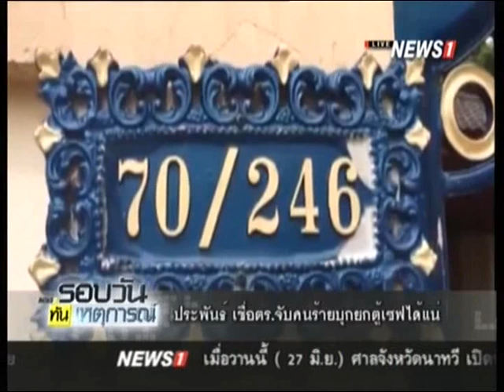"ประพันธ์" เชื่อ ตร.จับคนร้ายบุกยกตู้เซฟได้แน่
2015/06/28 "ประพันธ์" เชื่อ ตร.จับคนร้ายบุกยกตู้เซฟได้แน่